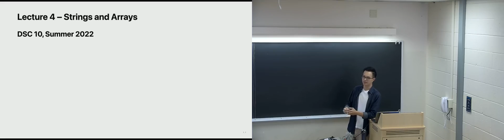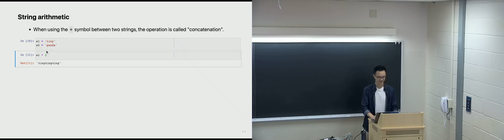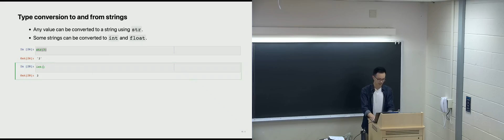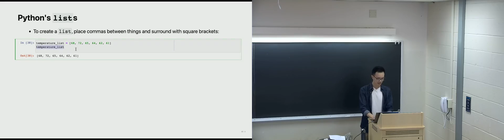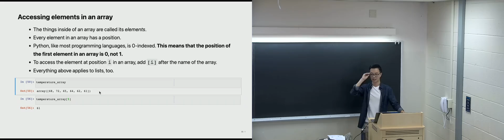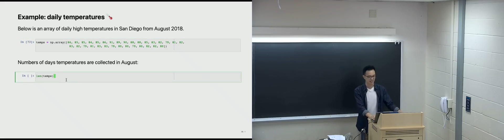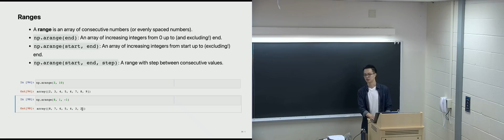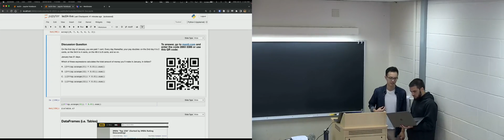Lecture 04 (Arrays) – DSC 10 Su22